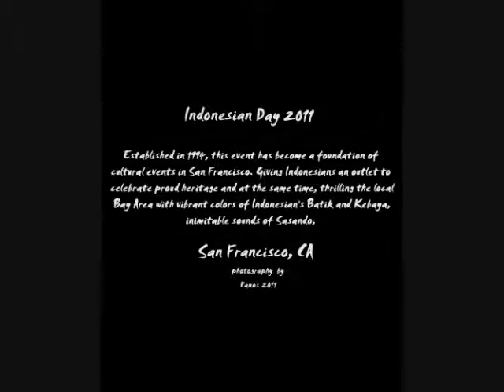Indonesian Day 7.23.11 2011 Union Square San Francisco CA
Indonesian Day 2011 featured traditional as well as contemporary music performances, folk dances from five largest islands: Java, Sulawesi, Sumatra, Borneo, and Papua. Celebrated singers, dancers, and music performers from Indonesia will join the local talents artists for a full day of fun and exciting productions.